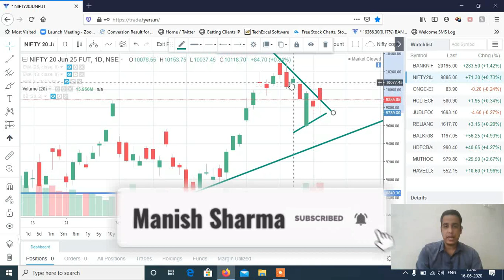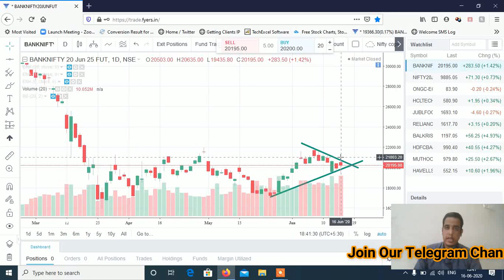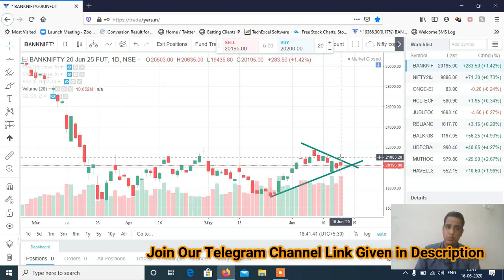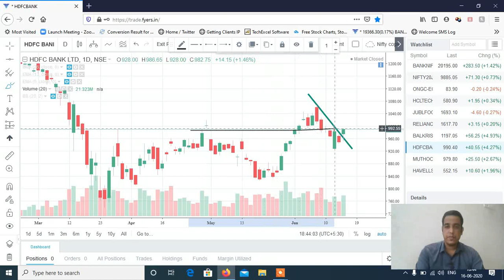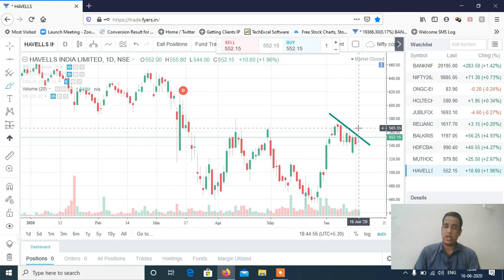Stocks to Trade on 17th June 2020